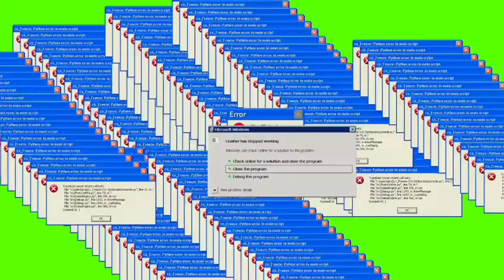Ini Cara / Trick Bug Boss Camp LifeAfter - Tutorial LifeAfter (LA Bpn Indo) Part Boss Camp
dikali ini gw akan membahas tentang. cara bug atau trick bug boss camp untuk pemula,,, bagi kalian yg mau tau cara bug boss camp nih gw ksi bocoran nya TAPI BAGI KALIAN YANG SUDAH PRO TIDAK DIANJURKAN untuk menonton video karena yg ada kalian pasti koment aneh aneh wahai Deterjen +62...
jadi disini singkat video sebuah trick simpel dan apa sih yang kalian dpt dr video gw?

- trick boss camp
- caba bug boss camp
- hadiah apa saja yang didapat dr boss camp

silahkan menyaksikan video nya, dan jan lupa kalo mau milih job lebih baik kalian baca dlu sblm salah melangkah, baca disini ya